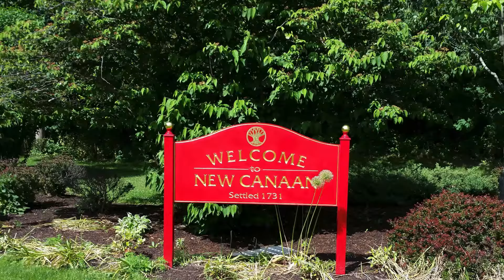Triangles and Traveling Trowels 2017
Images of our Triangles in town and the work our Traveling Trowels have done in 2017.